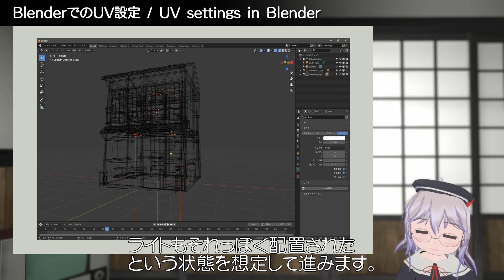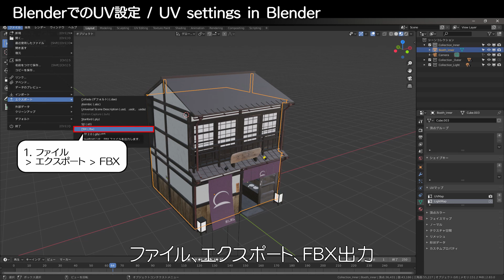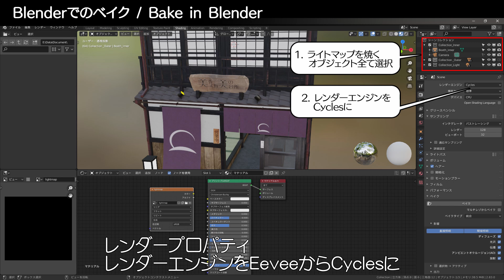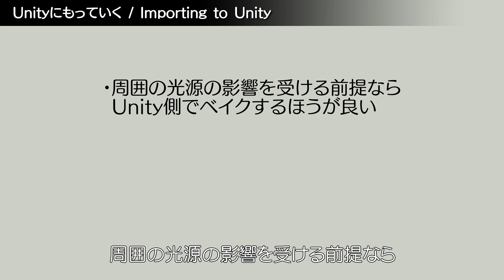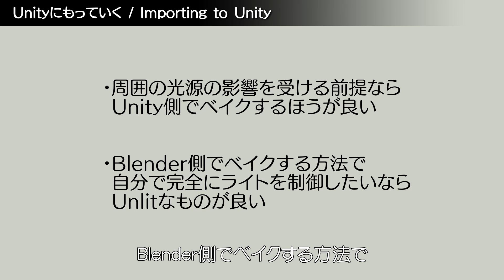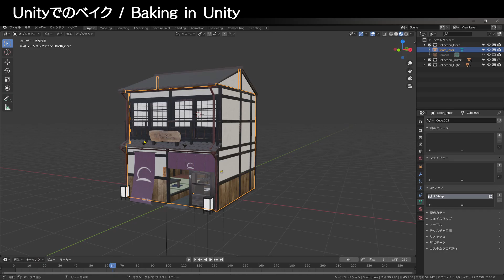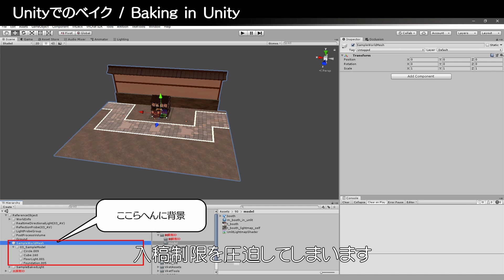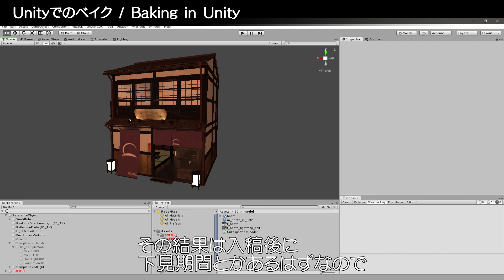バーチャルマーケットのブースを作る (3)：ライトマップ後編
バーチャルマーケット出展の際のブース作成ノウハウとか色々です。
BlenderとUnityのライトマップ設定手順について。

[目次]
0:00 今回の概要
0:33 はじめに
1:17 BlenderでのUV設定
3:18 Blenderでのベイク
4:42 Unityにもっていく
7:28 Unityでのベイク
10:19 次回予告

■画像テクスチャとライトマップテクスチャの2つ設定できてUnlitなシェーダー

テキスト版の記事はこちら
■note